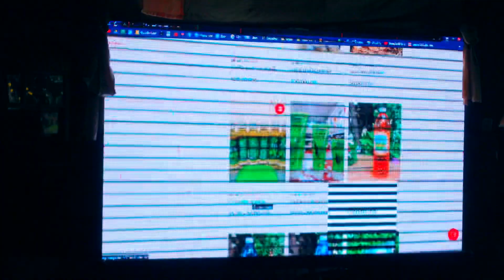650201 พ่อครูเดินไปนอนพักที่ ศาลาลักษมณ์ ศวรราม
650201 พ่อครูเดินไปนอนพักที่ ศาลาลักษมณ์ ศวรราม